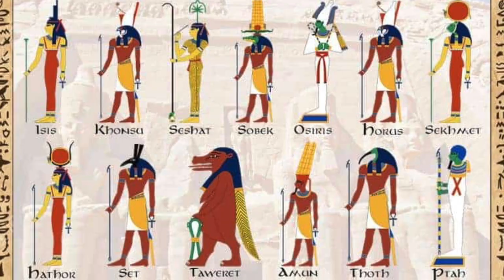Mohamed Ibrahim: Egypt's Ancient Origins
Derek Olson here to reconstruct the prehistoric past with you! In this episode I feature a new interview with Egyptologist, tour guide, author and researcher Mohamed Ibrahim regarding Egypt's truly ancient origins that go back at least twelve thousands years. You are not going to want to miss this episode.

Music owned by Megalithic Marvels